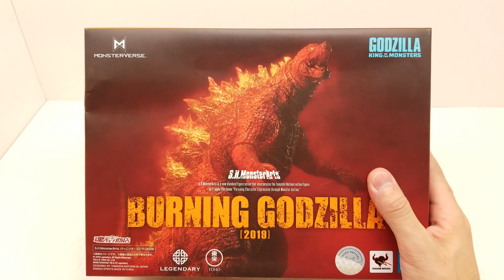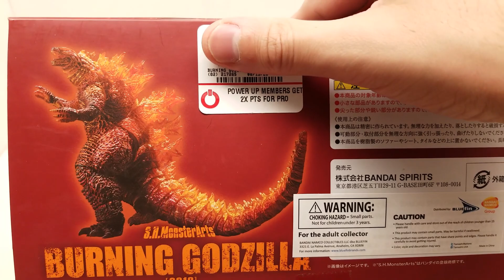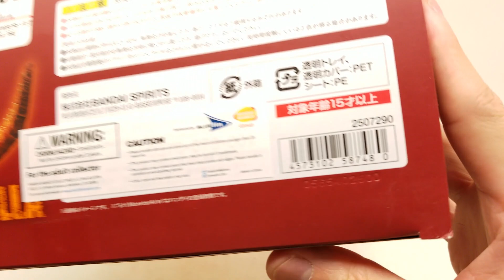BURNING GODZILLA SHMonsterArts GODZILLA King of the Monsters action figure UNBOXING and REVIEW!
This is the incredible new Bandai S.H.MonsterArts BURNING GODZILLA from the movie GODZILLA King of the Monsters! It's so cool! I found it at Gamestop, but it was not cheap lol